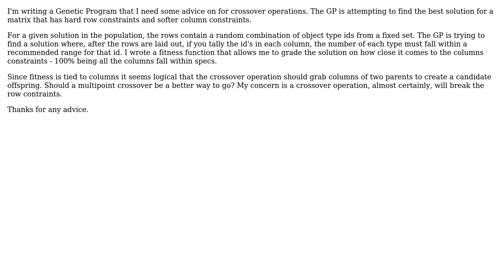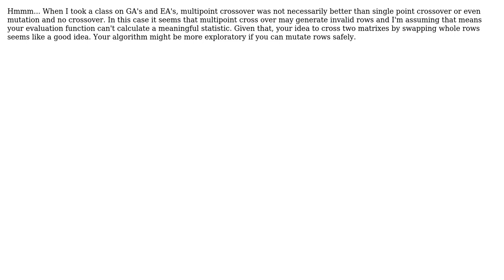Software Engineering: Genetic Algorithm - solving a matrix with hard and soft constraints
With thanks & praise to God, and with thanks to the many people who have made this project possible! You are responsible for your own actions.